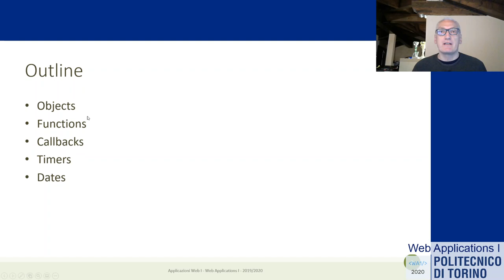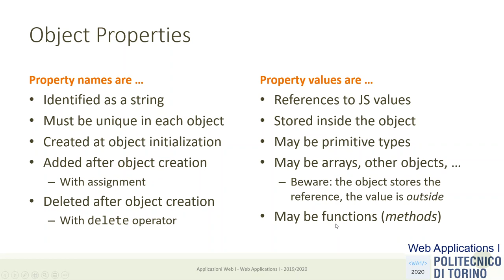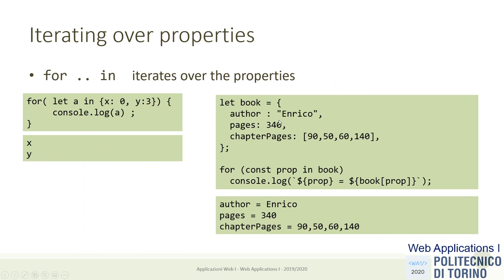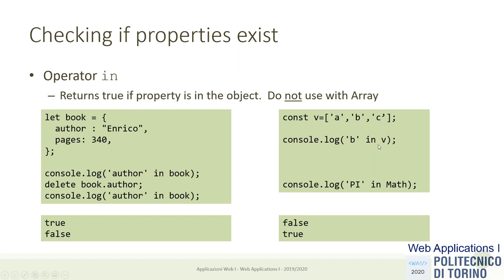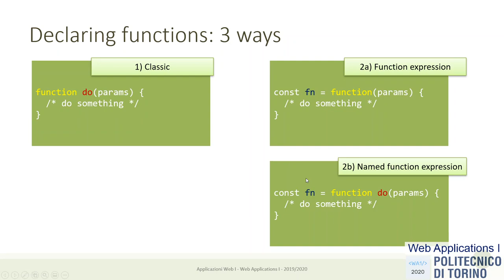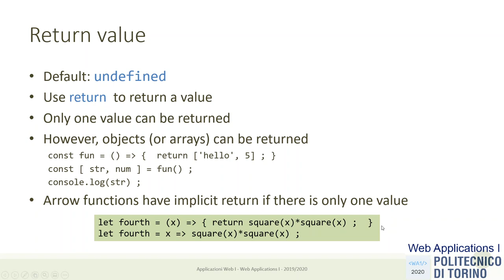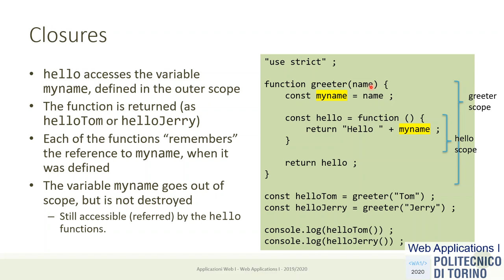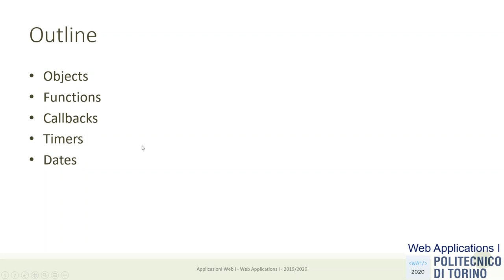WA1-2020-L05: JavaScript: Objects, Functions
Lecture 05, date 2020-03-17: JavaScript: Objects, Functions.